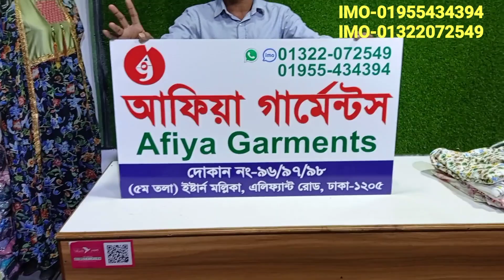western tops collection.. Afiya Garments